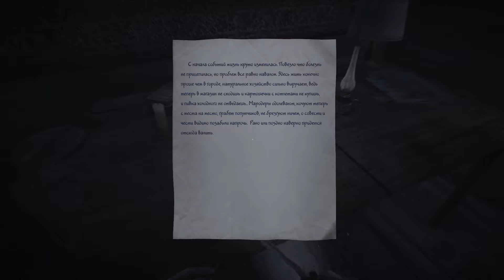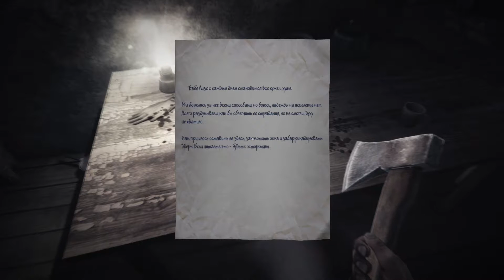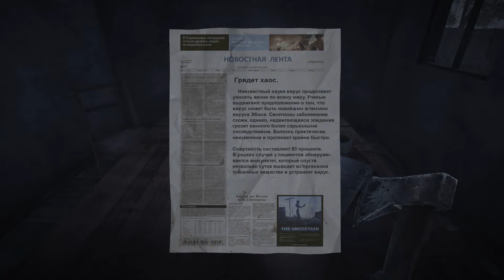35MM прохождение на русском - ДОРОГА В ГОРОД - #3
Прохождение 35 Миллиметров на русском - 35MM walkthrough прохождение на русском - ДОРОГА В ГОРОД - #3